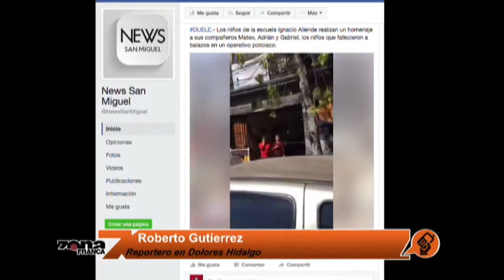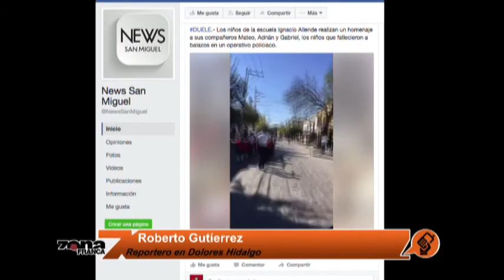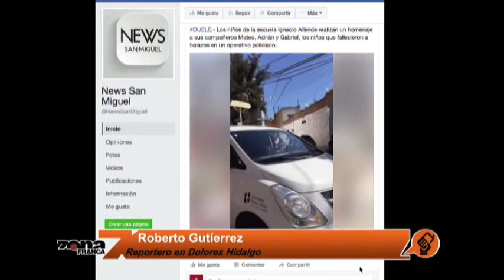Enlace con Roberto Gutíerrez